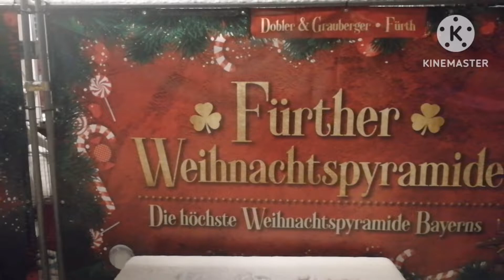Фюрт | Рождественская ярмарка 2022 Германия